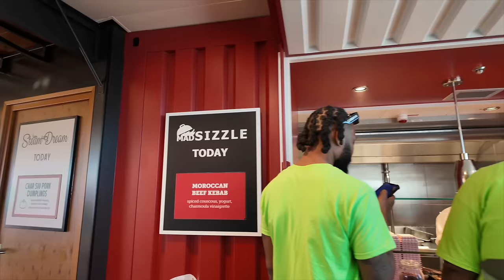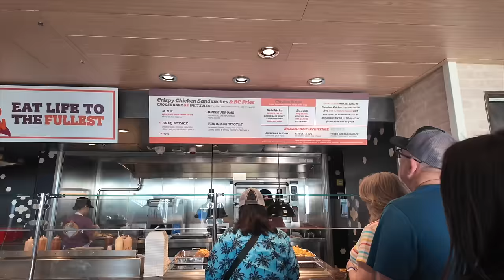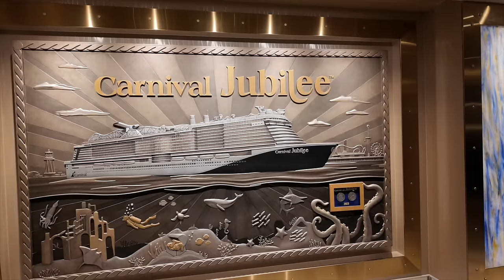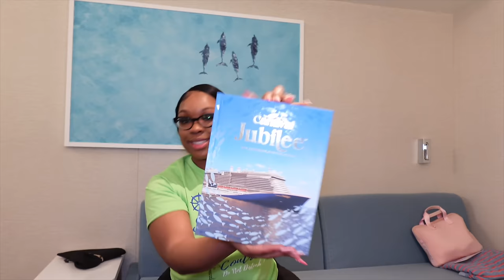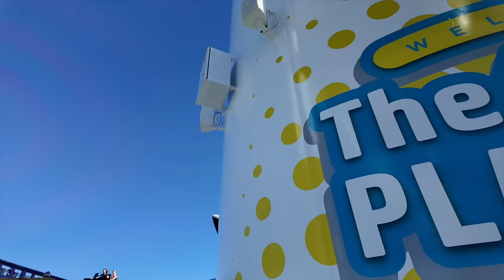CRUISE VLOG: EMBARKATION ON CARNIVAL JUBILEE + ALL WHITE PARTY SEA DAY 1 + BOLT ROLLERCOASTER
Fetch Rewards: Code-N1WGJ8
Camera: Sony Alpha ZV-E10
Tripod: Sony Tripod

Amazon StoreFront